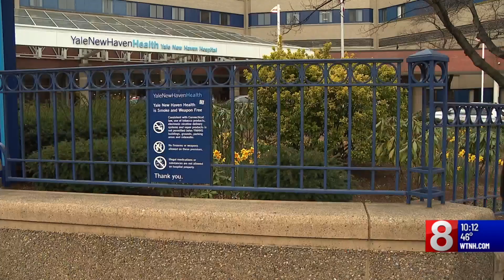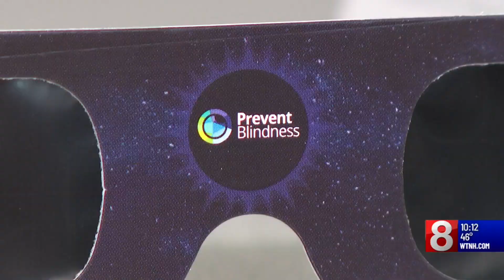Can you look at the solar eclipse? CT doctor explains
The solar eclipse is just days away and many doctors are warning Connecticut residents that eclipse excitement can come with eye danger.